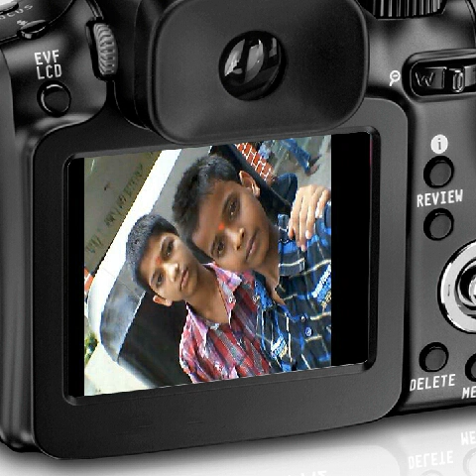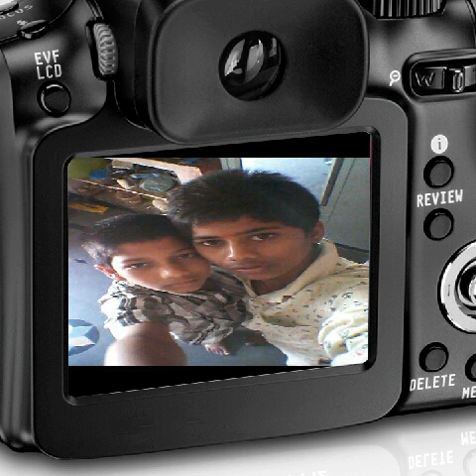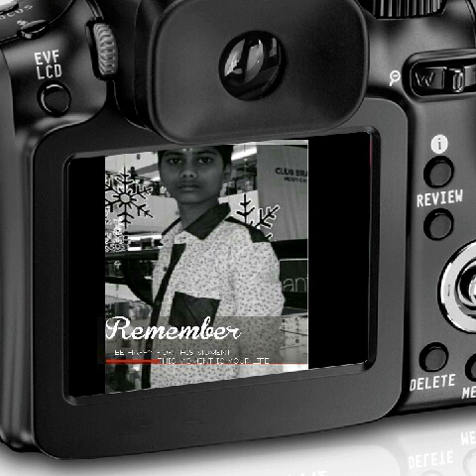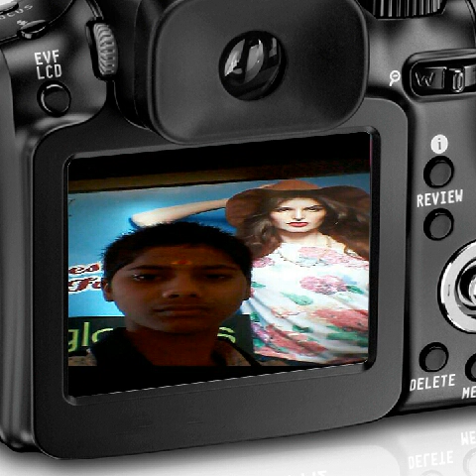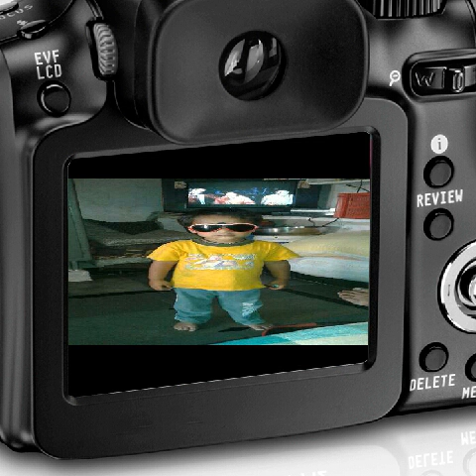18 April 2016